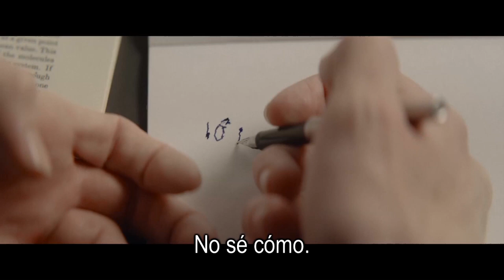LA TEORÍA DEL TODO | Trailer oficial subtitulado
Protagonizada por EDDIE REDMAYNE y FELICITY JONES, dirigida por el ganador del Oscar® JAMES MARSH, The Theory of Everything presenta la historia del más brillante y aclamado físico de nuestros tiempos, Stephen Hawking y su relación con Jane Wilde, una estudiante de arte de quien se enamoró en Cambridge en la década de 1960. No eran muchas las expectativas puestas sobre él, un estudiante de cosmología brillante pero perezoso, a quien le pronosticaron dos años de vida después de diagnosticarle esclerosis lateral amiotrófica a los 21 años de edad. Sin embargo, el impulso de su compañera, Jane Wilde, lo llevó a ser reconocido como sucesor de Einstein, además de convertirse en su esposo y padre de tres hijos. A lo largo de su matrimonio el deterioro de su cuerpo aumentó tanto como su renombre académico, exponiéndolos a pruebas que alteraron dramáticamente el curso de la vida de ambos.